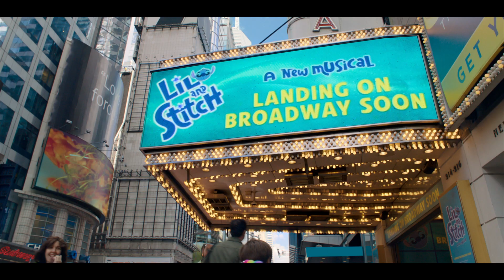Nate Mejor Tarde Que Nunca | Tráiler Oficial Doblado | Disney+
Toda aventura comienza con un sueño ⭐

NateMejorTardeQueNunca, una Película Original, estreno 1 de abril en DisneyPlus.